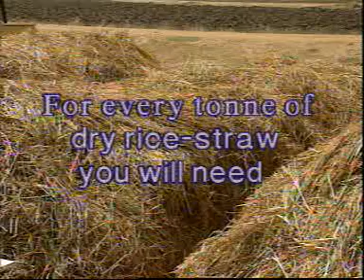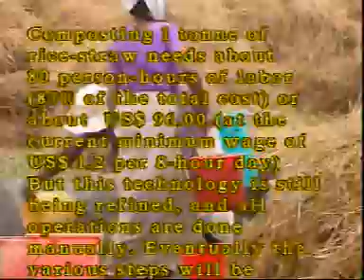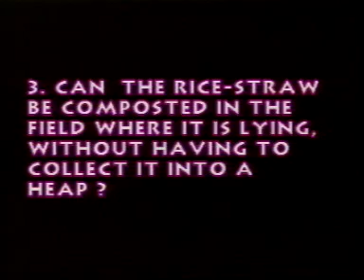Rice Straw Composting - ICRISAT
STOP BURNING START EARNING

1. It gives a method of composting at ICRISAT campus. It took about 45 days to compost. It also shares ideas on improving presentation, if the product has to be sold.

2. The method is targeted to farmers who wish to prepare compost for their own use or as a business enterprise.

3. When demonstrated to farmers in Haryana and Punjab - farmers commented it as laboriuos.

4. Value of the compost was tested at PAU campus in field experiments. A 4-5 percent improved yield was recorded in year. It is important to note that good effect of any compost can last for the next at least 2-years.

Best wishes,